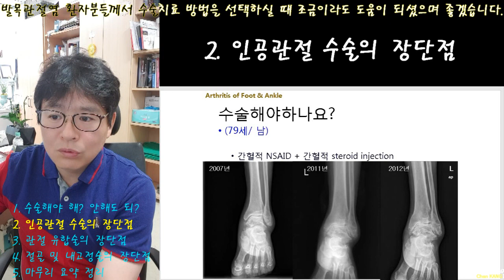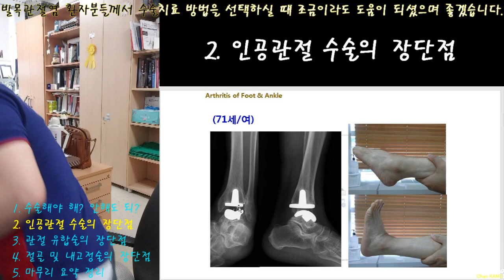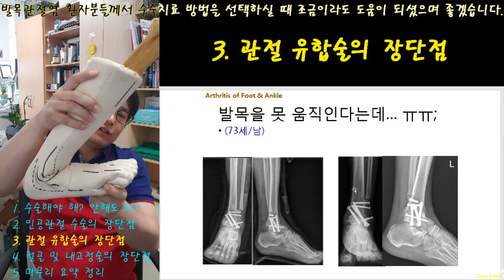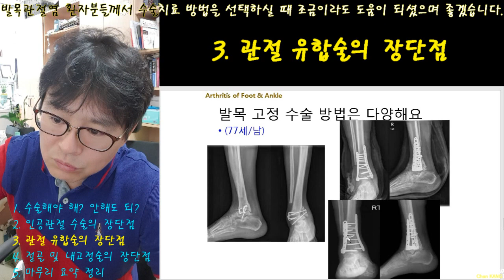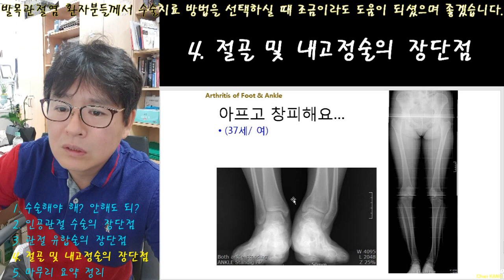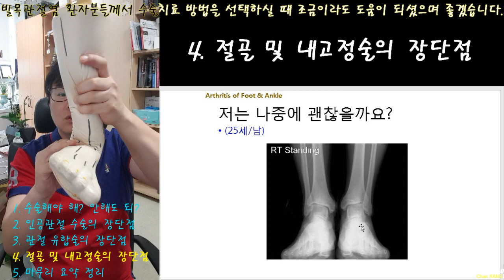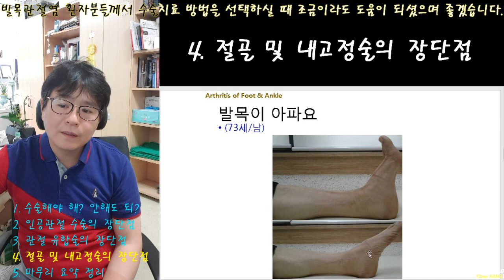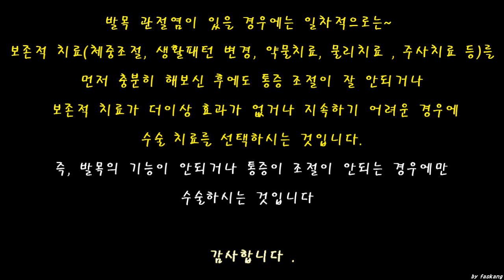205.(환자용.설명) 발목 관절염의 치료(통합,31분). 인공관절/유합술/절골술! 수술해야 해? 안해도 되? [강찬.충남대.Chan KANG]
이번 동영상은 발목 관절염으로 치료받고자 하시는 분들을 위한 설명입니다.

 발목 관절염이 0단계(초기 만성 활액막염), 1단계, 2단계, 3단계, 4단계 중 어느 단계인가와 통증 발생 기간, 정도, 그리고 보존적 치료(약물/운동/물리치료 및 체중조절 등)에 얼마나 반응하는가에 따라서 치료 방법이 달라집니다.

 이번 동영상에서는 세부적으로 아래와 같이 5개 부분에 대한 설명을 담았습니다. 영상의 길이가 30분이 넘어서 다소 길게 느껴질 수도 있지만… 특히, 수술적 치료 방법에 대하여 고민하시는 환자분들께서는 시청하시면 선택에 도움이 되실 것이라고 생각합니다.

 필요시 추후 세부적으로 동영상을 나누어서 짧게 짧게 동영상을 편집하여 올릴 수 있으면 그렇게 하겠습니다.

1) 수술해아하는가! 안해도 되는가!에 대한 설명
2) 인공관절 수술의 장단점에 대한 설명
3) 관절 유합술의 장단점에 대한 설명
4) 절골 및 내고정술의 장단점에 대한 설명
5) 마무리 요약 정리

모쪼록… 좋은 치료를 받으시길 바랍니다.

감사합니다.

Chan KANG
Orthopaedic Surgery